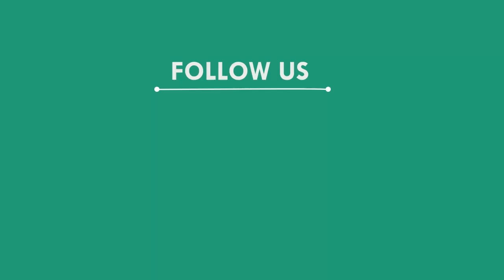ନାବାଳିକାକୁ ଆଖୁ ଖାଇବାକୁ ଦେଇ ଅସଦାଚରଣ କଲେ ଯୁବକ, କନ୍ଧମାଳ || KANDHAMAL NEWS